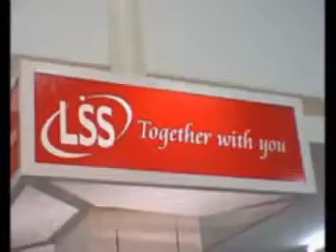LSS Hokkien Singing Competition 2008 Part 5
More than 70 sweet and popular contemporary hokkien songs present to you week by week by LSS Electrical Hypermarket.